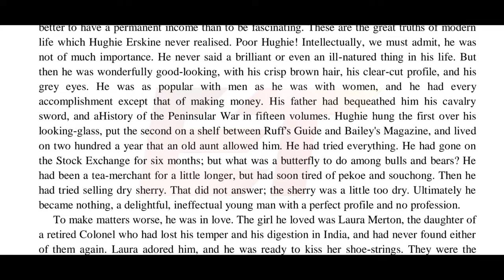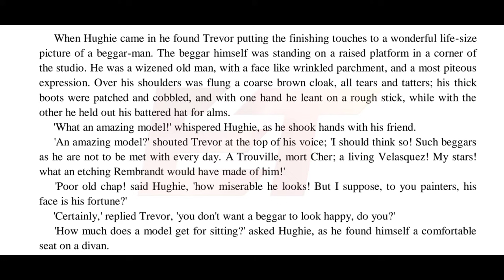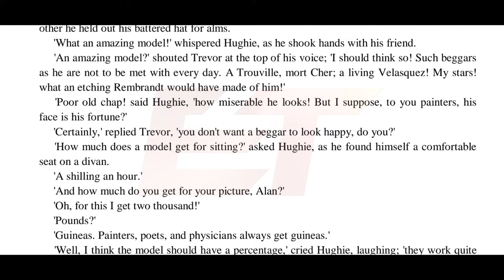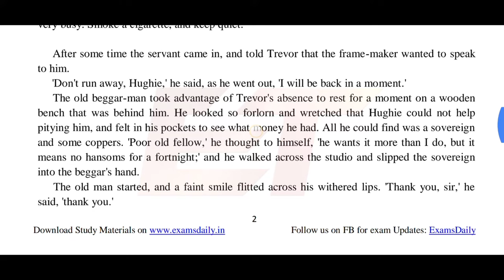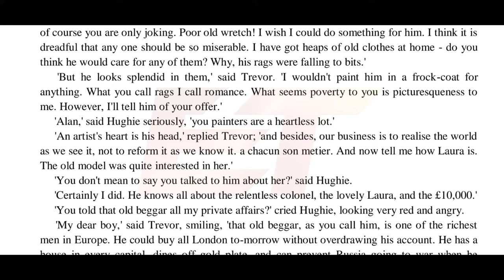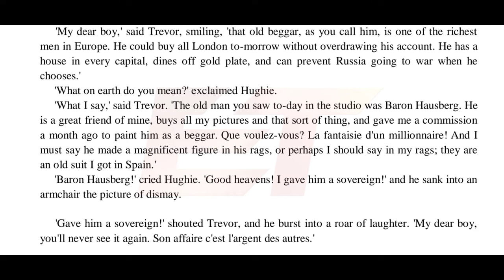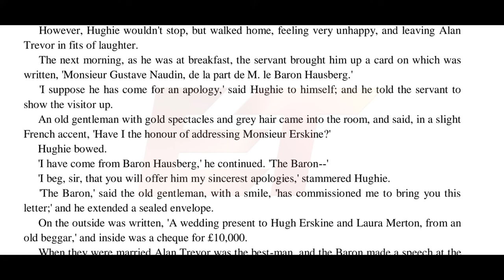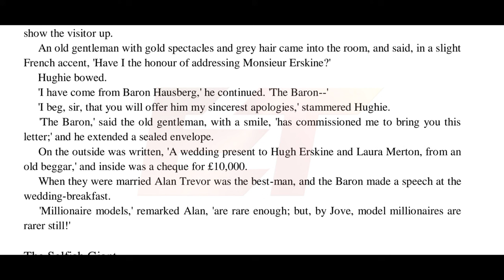The Model Millionair by Oscar Wilde in tamil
Hello Guys...
In this video we saw the summary of the short story "The Model Millionaire" written by Oscar Wilde.